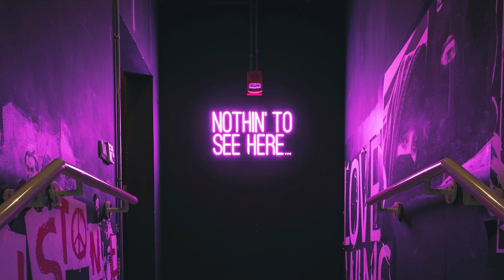Luces De Neón 91 BPM (Prod. The Neighbor No. 13) BOOMBAP JAZZY CHILL SAMPLED HIPHOP RAP BEAT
Beat by The Neighbor No. 13